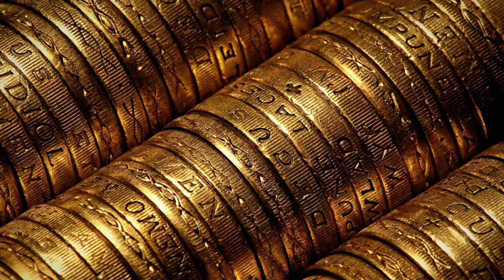GRANT FUNDING - HOW I GOT A $28,000 GRANT - COMPLETE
GRANT FUNDING 2024 - HOW I GOT A $28,000 GRANT
FROM THE REED FOUNDATION AND FRIENDS OF PASCA FELLOWSHIP
THAT FUNDED MY TRAVEL TO MADRID, BARCELONA IN SPAIN; PARIS, BRITTANY IN FRANCE, BERLIN IN GERMANY AND VENICE, ITALY.

LIST OF FOUNDATION BUDGETS:
Stichting INGKA Foundation, Netherlands,  $ 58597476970, 2016
Bill & Melinda Gates Foundation, USA,  $ 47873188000, 2018
Wellcome Trust, UK,  $ 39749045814, 2019
 Howard Hughes Medical Institute, USA, $ 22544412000, 2019
Novo Nordisk S/A, Denmark,,  $ 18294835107, 2019
The MasterCard Foundation, Canada,  $ 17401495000, 2018
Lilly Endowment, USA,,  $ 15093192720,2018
Ford Foundation, USA,  $ 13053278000, 2018
The Garfield Weston Foundation, UK,  $ 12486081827, 2018
Robert Wood Johnson Foundation, USA,  $ 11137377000, 2018
J. Paul Getty Trust, USA,  $ 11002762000, /2018
William and Flora Hewlett Foundation, USA,  $ 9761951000, 2018
The Church Commissioners for England, UK,  $ 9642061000,88, 2018
Kamehameha Schools, USA,  $ 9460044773, 2017
Bloomberg Philanthropies (NY), USA,  $ 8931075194, 3/2017
Silicon Valley Community Foundation (CA), USA,  $ 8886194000, 2018
W.K. Kellogg Foundation, USA,  $ 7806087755, 2019
David and Lucile Packard Foundation, USA,  $ 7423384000, 2018
The Pew Charitable Trust, USA,  $ 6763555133, 30/06/2018
John D. and Catherine T. MacArthur Foundation, USA,  $ 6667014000, 2018
Andrew W. Mellon Foundation, USA,  $ 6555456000, 2018
Gordon Betty Moore Foundation, USA,  $ 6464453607, 2018
The Leona M. and Harry B. Helmsley Charitable Trust, USA,  $ 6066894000, 2018
Robert Bosch Stiftung, Deutschland,  $ 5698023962, 2017
Tulsa Community Foundation, USA,  $ 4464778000, 2018
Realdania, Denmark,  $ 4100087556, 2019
Rockefeller Foundation, USA,  $ 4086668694, 2016
Walton Family Foundation Inc (AR), USA,  $ 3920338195, 2019
 The California Endowment, USA,  $ 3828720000, 2018
Robert W. Woodruff Foundation Inc. (GA), USA,  $ 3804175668, 2019
The Kresge Foundation, USA,  $ 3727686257, 2019
The Duke Endowmentt (NC), USA,  $ 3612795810,2017
Carnegie Corporation of New York (NY), USA,  $ 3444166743, 2019
The JPB Foundation (NY), USA,  $ 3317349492, /2016
The Simons Foundation (NY), USA,  $ 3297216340, 2017
The Chicago Community Trust (IL), USA,  $ 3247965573, 2018
Greater Kansas City Community Foundation (MO), USA,  $ 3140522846, 2017
Charles Stewart Mott Foundation (MI), USA,  $ 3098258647, 2017
Margaret A. Cargill Foundation (MN), USA,  $ 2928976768, 2018
 The Moody Foundation (TX), USA,  $ 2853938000, /2017
Kimbell Art Foundation (TX), USA,  $ 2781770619, /2017
Conrad N. Hilton Foundation (CA), USA,,  $ 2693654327, 2018
 Calouste Gulbenkian Foundation, Portugal,  $ 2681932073, 2018
The Annie E. Casey Foundatio (MD), USA,  $ 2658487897, 2018
The Susan Thompson Buffett Foundation (NE), USA,  $ 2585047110, 2016
The New York Community Trust (NY), USA,  $ 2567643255, 2018
 William Penn Foundation, USA,  $ 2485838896, 2017
Richard King Mellon Foundation (PA), USA,  $ 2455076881, /2018
Ewing Marion Kauffman Foundation (MO), USA,  $ 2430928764,2017
The Wyss Foundation (DC), USA,  $ 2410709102, 2018
Foundation For The Carolinas (NC), USA,  $ 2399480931, 2018
Charles and Lynn Schusterman Family Foundation (OK), USA,  $ 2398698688, 2018
The Oregon Community Foundation (OR), USA,  $ 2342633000, 2018
The James Irvine Foundation (CA), USA,  $ 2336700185, /2018
John S. and James L. Knight Foundation (FL), USA,  $ 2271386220, 2018
Laura and John Arnold Foundation (TX), USA,  $ 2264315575, /2017
The McKnight Foundation (MN), USA,  $ 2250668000, 2018
The Nemours Foundation (FL), USA ,  $ 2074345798,2018
Doris Duke Charitable Foundation (NY), USA,  $ 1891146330, 2018
Eli & Edythe Broad Foundation (CA), USA,  $ 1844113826, 2017
California Community Foundation (CA), USA,  $ 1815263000, 2019
Barr Foundation (MA), USA,  $ 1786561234, 2017
Alfred P. Sloan Foundation (NY), USA,  $ 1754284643, 2018
The Heinz Endowments (PA), USA,  $ 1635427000, 2018
The Michael and Susan Dell Foundation (TX), USA,  $ 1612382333, 2018
Annenberg Foundation (CA), USA,  $ 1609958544,2017
The San Francisco Foundation (CA), USA,  $ 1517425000, 2019
The Starr Foundation (NY), USA,  $ 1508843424, /2017
John Templeton Foundation (PA), USA,  $ 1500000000, /2018
The Wallace Foundationn (NY), USA,  $ 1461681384, 2018
The Brown Foundation Inc. (TX), USA,  $ 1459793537, 2019
Houston Endowment Inc. (TX), USA,  $ 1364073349, 2017
Boston Foundation Inc. (MA) $ 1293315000, 2019

App info, nationality, leads to a concise project overview covering key aspects. Project details, objectives, timeline, and collaborations. Portfolio overview, budget breakdown, impact section, Measurable outcomes, success criteria, and an evaluation plan are detailed.